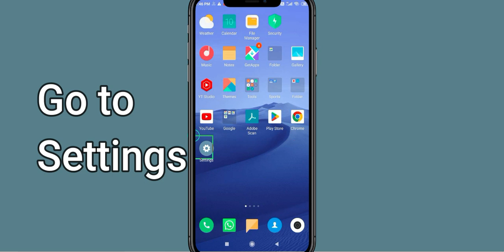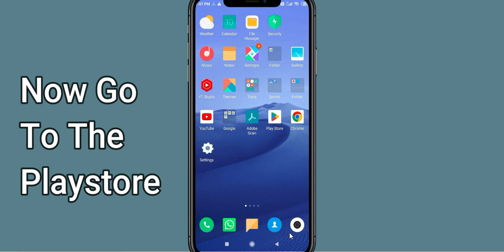Fix Chingari Unfortunately Has Stopped | Chingari Stopped Problem | PSA 24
Let's start and How to Fix Chingari Unfortunately Has Stopped Solution - Chingari Stopped Problem. Apart from that, if your Chingari keeps stopping then it will be very useful for you.